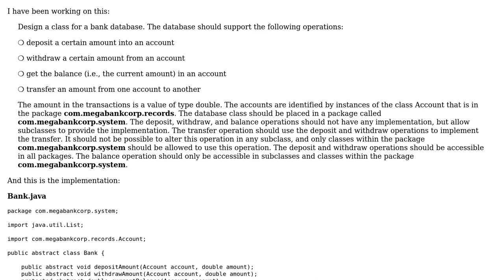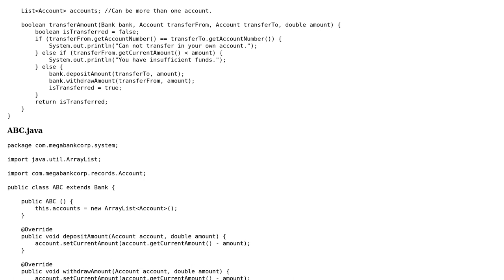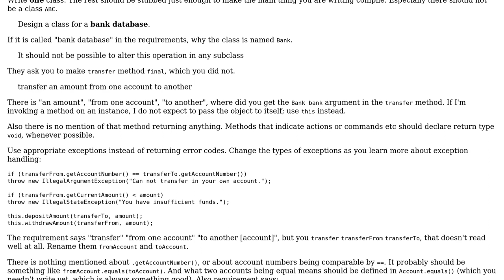OOP bank database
With thanks & praise to God, and with thanks to the many people who have made this project possible! | Content (except music & images) licensed under CC BY-SA | Music | Images & others | With thanks to user SSC user Jamal user abuzittin gillifirca and the Stack Exchange Network Trademarks are property of their respective owners. You are responsible for your own actions.